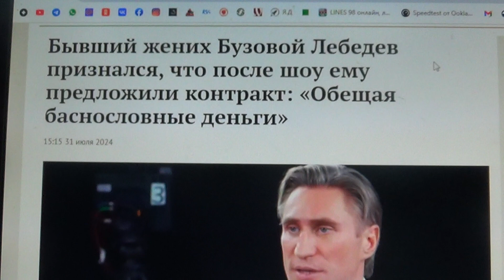Бывший жених Бузовой Лебедев признался, что после шоу ему предложили контракт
Мой телеграмм.